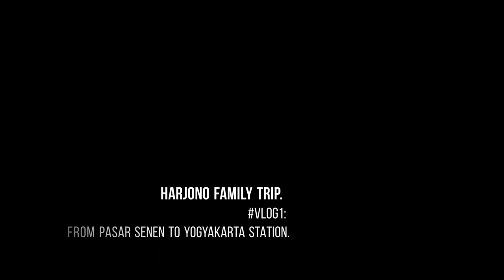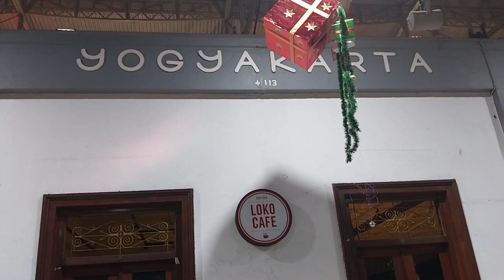Harjono Family Trip. Vlog 1: From Pasar Senen to Yogyakarta Station.